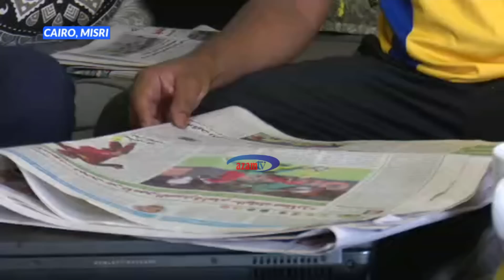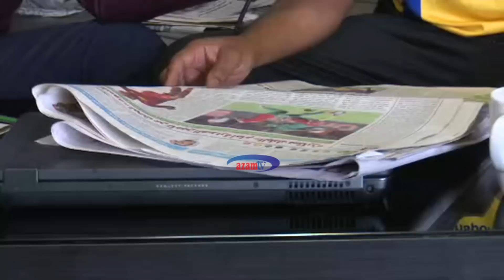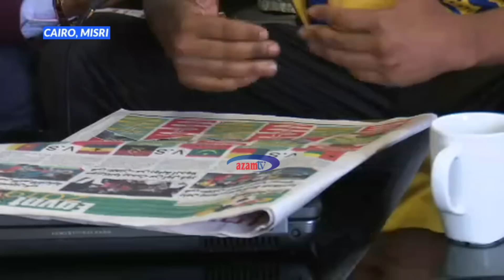AFCON 2019: Taifa Stars inavyoandikwa kwenye magazeti ya Misri (UCHAMBUZI - 29/6/2019)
KURASA ZA MWISHO 29/6/2019: